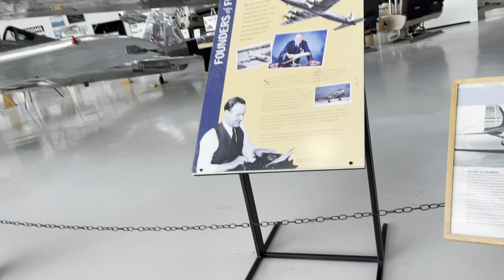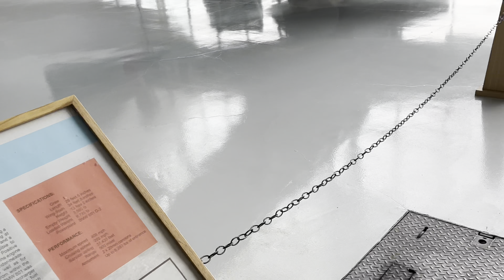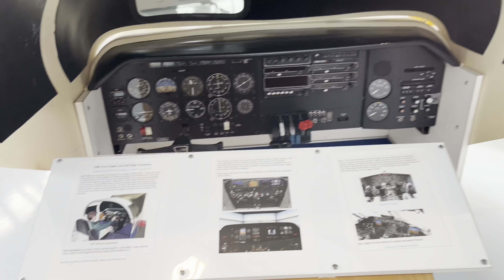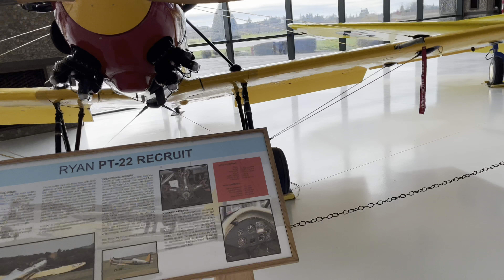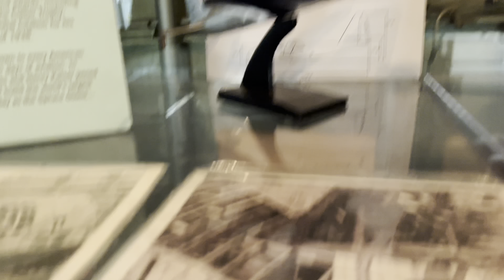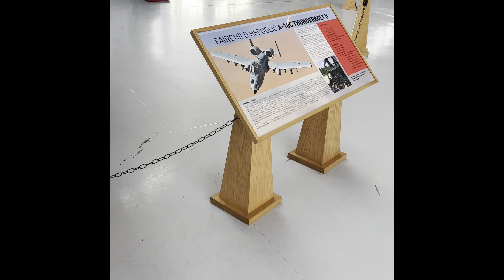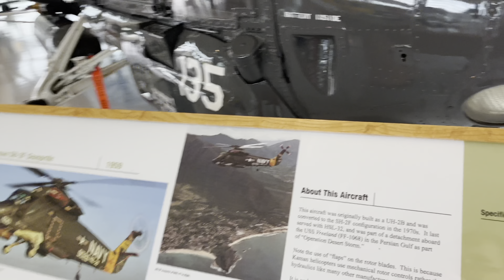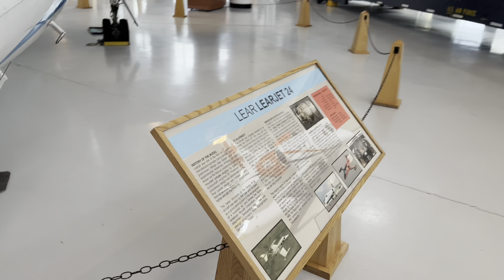Going to The Evergreen Aviation And Space Museum!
Today, I’m going to The Evergreen Aviation And Space museum in McMinnville Oregon.